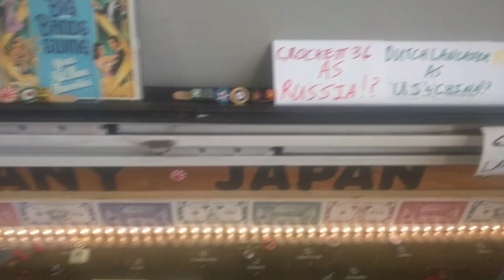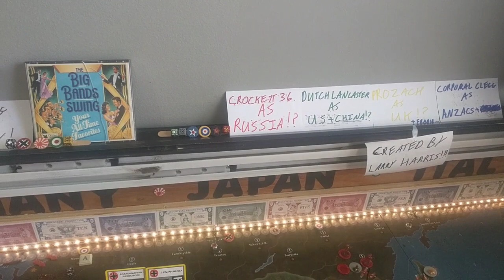A&A G40 OOB GAME SZ7 AT THE NO LIMIT'S PLAYHOUSE R4 GERMANY/NO LIMIT, THE WARDEN, WARPIG AS THE AXIS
VS CROCKETT 36 DUTCH LANCASTER PROZACH CORPORAL CLEGG AS THE ALLIES! THE LUFTWAFFE DROPS IT'S CALLING CARD IN THE MED WHILE WEHRMACHT PUSHES FURTHER IN THE EASTERN FRONT!!!💥💥💥💥